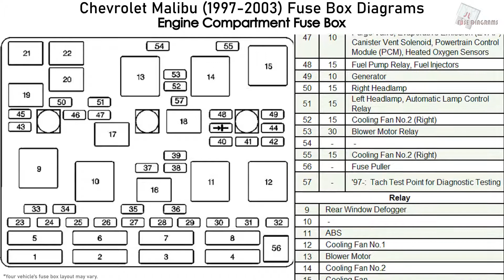Chevrolet Malibu (1997-2003) Fuse Box Diagrams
Fuse Box Diagram Chevrolet Malibu (1997, 1998, 1999, 2000, 2001, 2002, 2003)